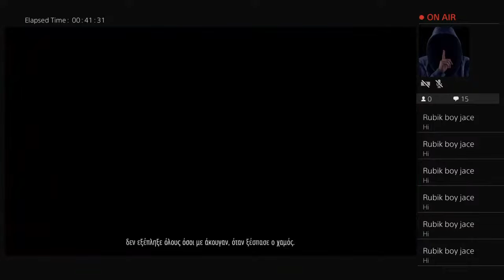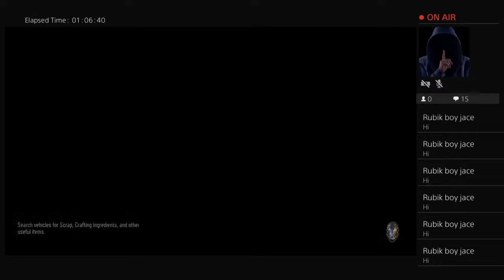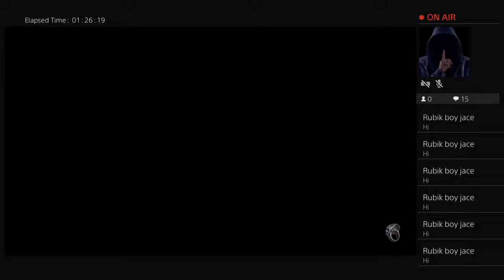DAYS GONE GAMEPLAY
Gamer - Streamer (YouTube - Twitch)
Ps4: ARIES_GREECE
When I started call of duty game I couldn’t accomplish even a single kill in any match, but after 35 days,10 hours and 19 minutes total time spend, and by watching lots of videos of the top players of the world. Now I find it very hard to loose any game.

Watch my videos to learn some of my tip.

Or search me by myTwitch username: aries_greece
Am streaming 3 games :
1.Call of Duty Modern Warfare
2.Call of Duty Black Ops Cold War
3.The last of us (part 2)